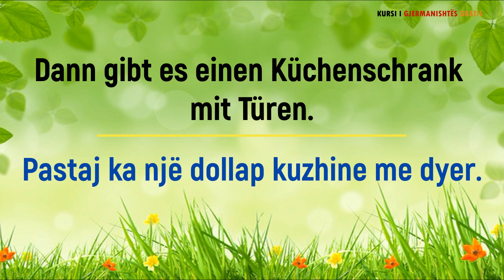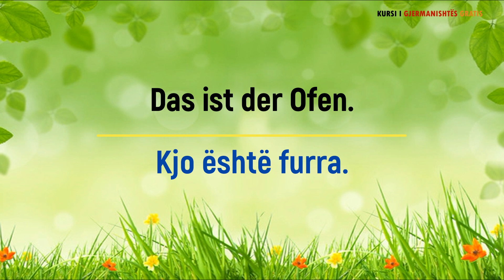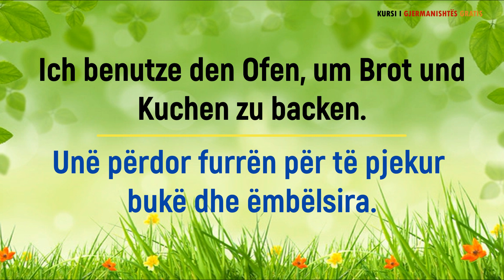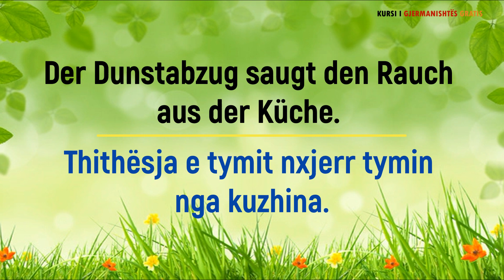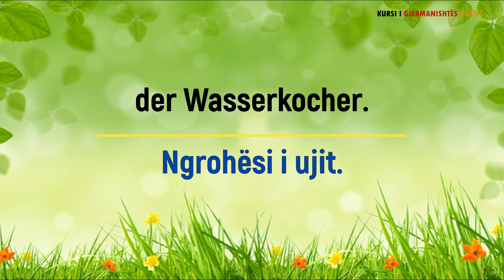Ein Tag aus meinem Leben - Nje dite nga jeta ime // Gjermanisht Shqip A1 A2 B1 Pjesa 3